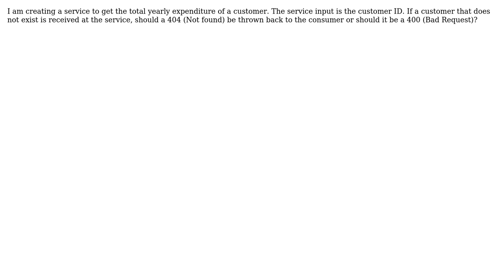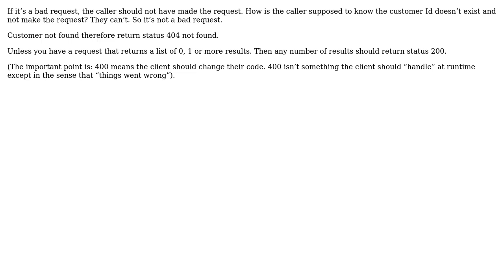Software Engineering: Should we return a HTTP 404 or 400 for a customer record that doesn't exist?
With thanks & praise to God, and with thanks to the many people who have made this project possible! | Content (except music & images) licensed under CC BY-SA | Music | Images & others | With thanks to user Seb user mtj user gnasher729 user curiousdannii and the Stack Exchange Network Trademarks are property of their respective owners. You are responsible for your own actions.